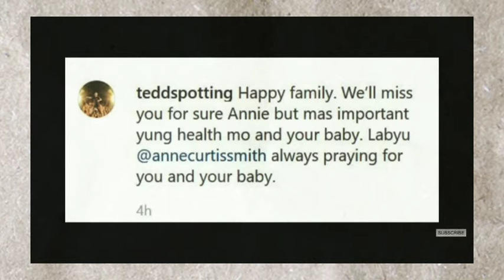UMIYAK NA NAGPAALAM SA SHOWTIME SI ANNE CURTIS